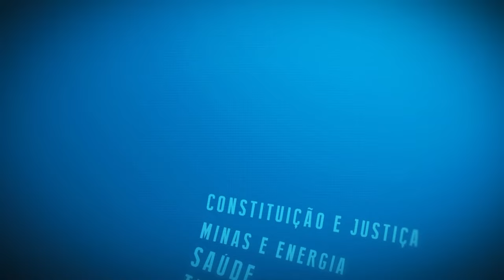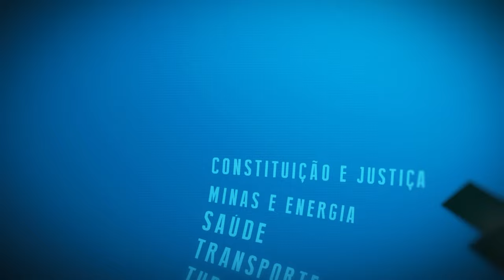Resumo Comissões - Com. Meio Ambiente - Emergência Climática